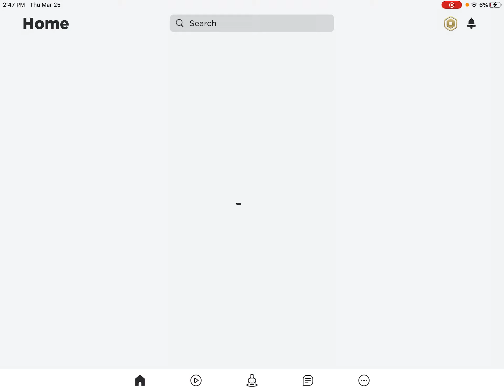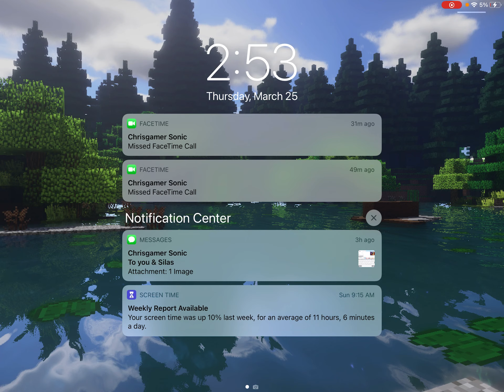Dragon Tycoon (Roblox Video)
Me Max Leveled My Dragon (Roblox Dragon Tycoon)